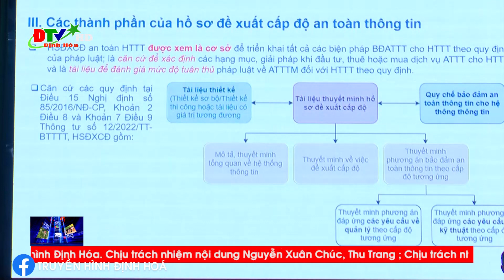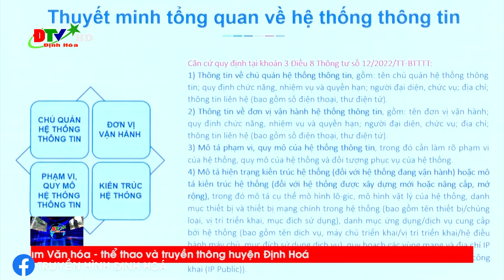Tập huấn đảm bảo an toàn thông tin